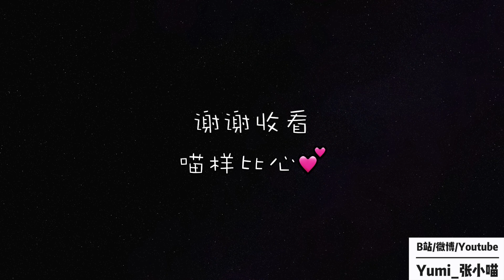【小喵说包】超高性价比LV福袋！包包测评介绍与上身试背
这是一只囤货视频。。
哈啰我是张小喵
欢迎老铁们关注走一波：
微博 / B站 / Youtube : Yumi_张小喵
工作VX号：miaomiaodaigouhao 卖点奢侈品和小众设计师服饰

喜欢我视频的人都会变美 么么哒！

视频中提到的物品信息👇
LV福袋 名字NOE收纳袋 货号M43445 国内专柜6000元
只有一个尺寸